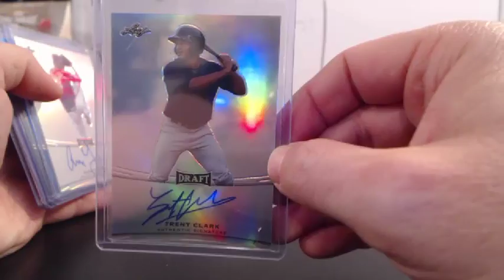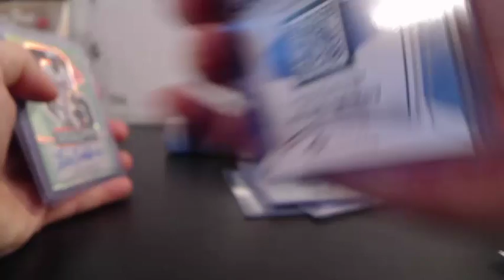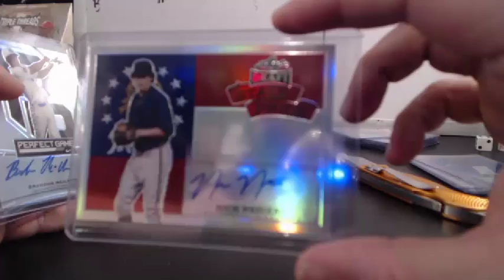2015 Leaf Metal Draft Baseball 2 box break Zach D 2-28-16